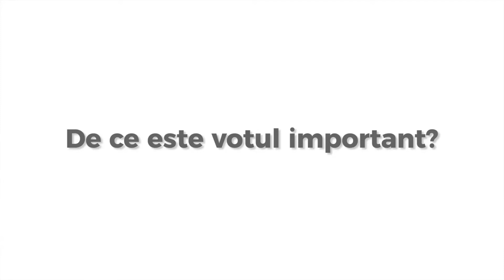Tu votezi România! - mesajul Iulianei Marciuc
Prezentatorii posturilor TVR şi-au unit vocile şi gândurile pentru a da forţă mesajului campaniei TVR „Tu Votezi Romania!" În această perioadă, pe posturile TVR, telespectatorii pot asculta mesajele a 30 dintre prezentatorii Televiziunii Publice, voci care ne îndeamnă să participăm la vot pe 11 decembrie.

Mai multe mesaje găsiţi pe tvr.ro